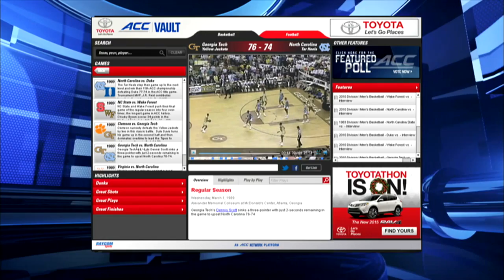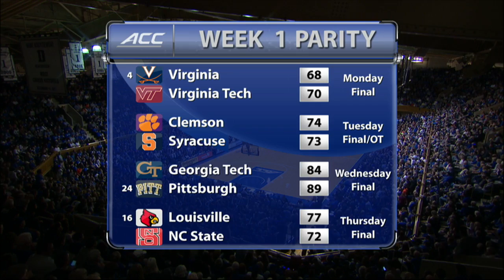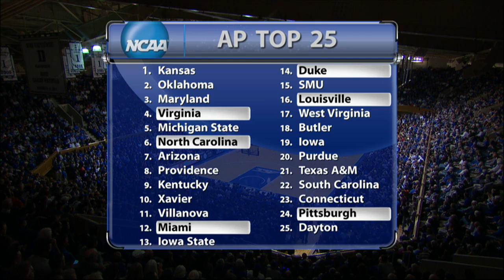Duke Blue Devils Virginia Tech Hokies 09 01 16